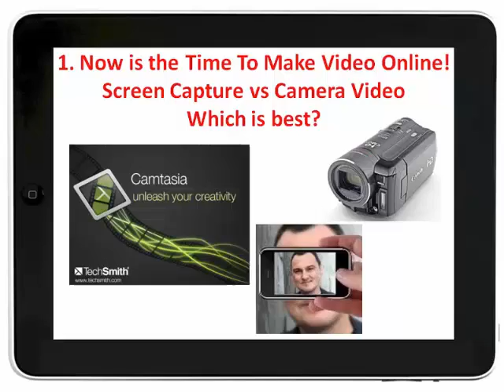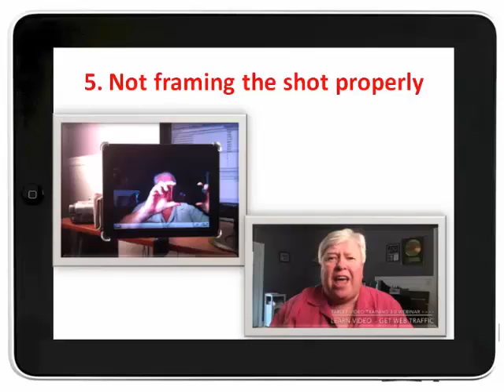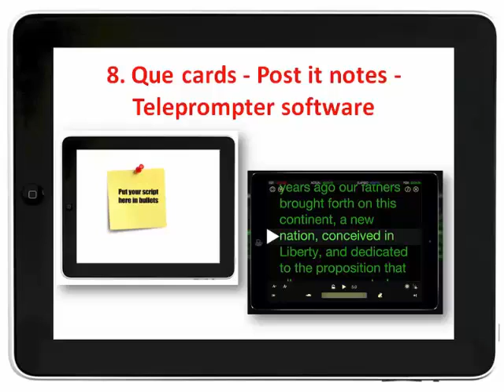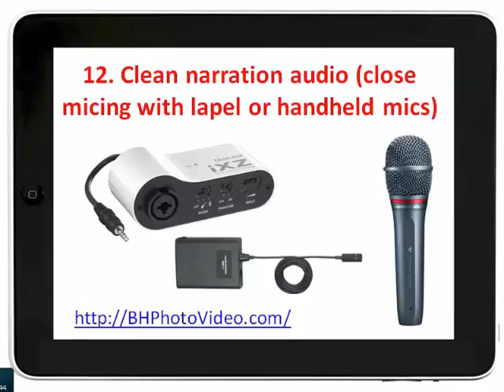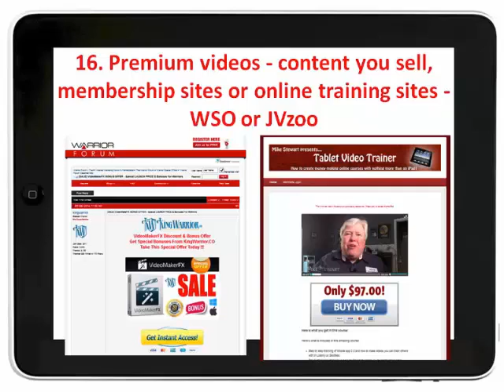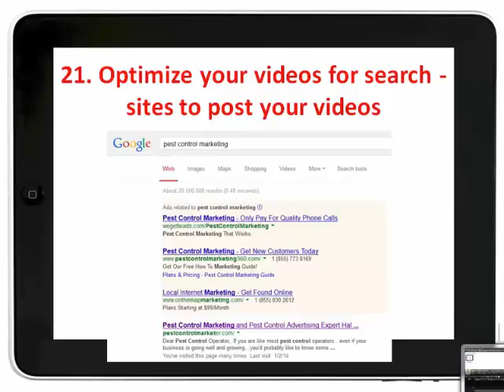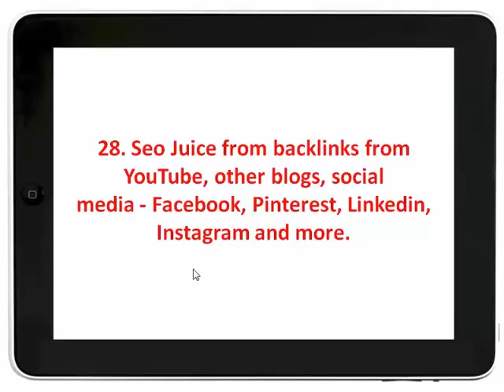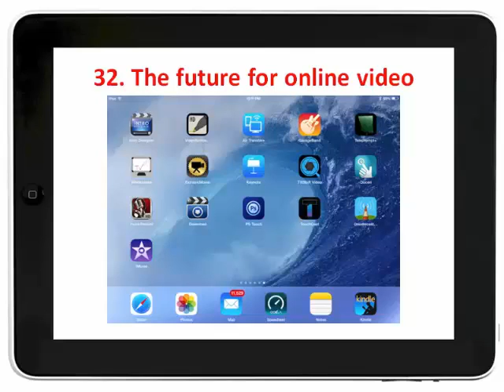Video Secrets - 32 Tips to Making Better Video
32 Tips to Making Better Video and
Getting Results for Your Business